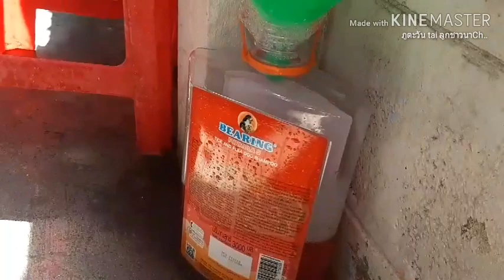อาบน้ำน้องหมาง่ายๆที่บ้านไม่ต้องพึ่งร้านหมาน่ารักทุกๆตัว🐕